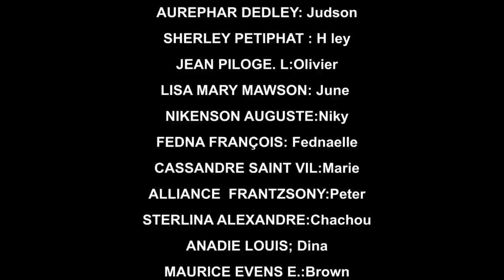AVANT LE MARIAGE PART 48 (comedie musicale)